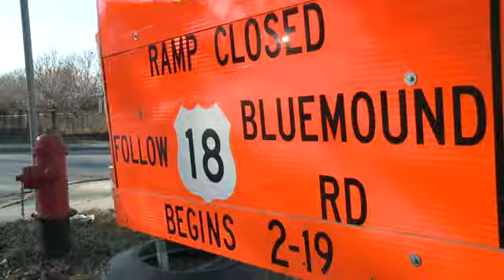I-94 east-west corridor construction complete